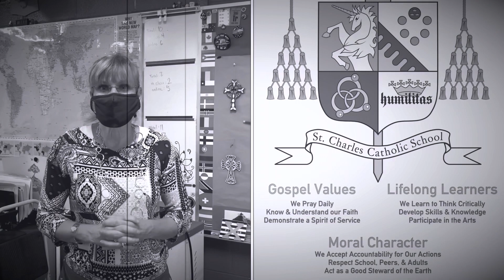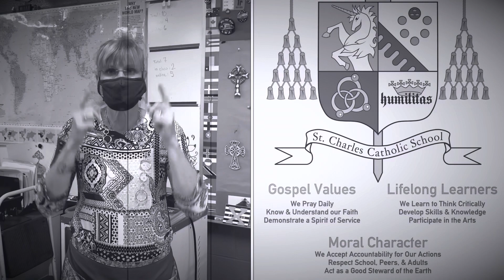January 19th Morning Announcements